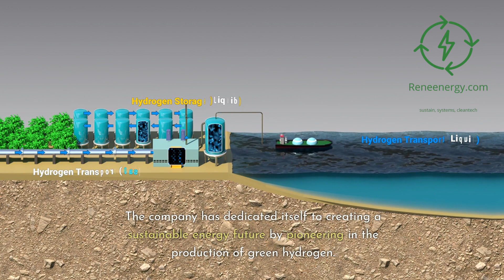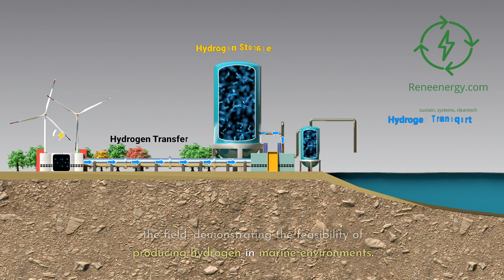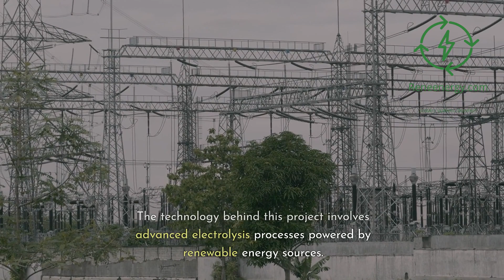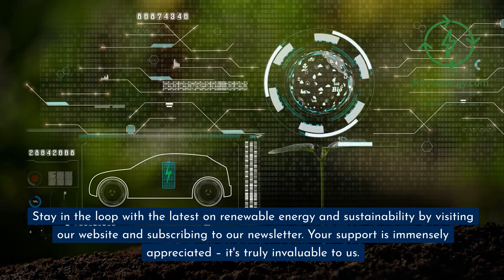Lhyfe's Green Hydrogen Wave - Powering the Future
Dive into the world of renewable energy with "Lhyfe's Green Hydrogen Wave: Powering the Future".

In this enlightening video, we explore the innovative strides made by Lhyfe, a trailblazer in green hydrogen technology. From harnessing wind power to pioneering the world's first offshore green hydrogen production, Lhyfe is reshaping our energy landscape.

Join us as we delve into their groundbreaking projects, including the massive Lubmin plant in Germany and their expansion across Europe. Discover how Lhyfe's vision is setting new standards in sustainability and driving the global transition to cleaner energy sources.